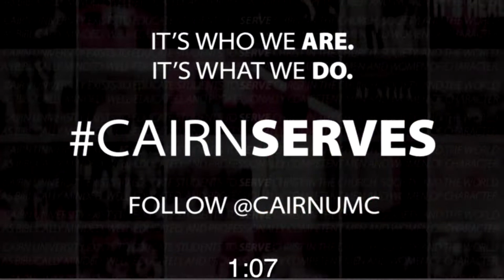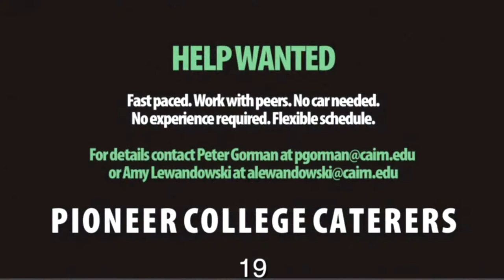Cairn Univesity Chapel - Christmas Chapel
Join us for our Christmas chapel service, where we'll worship together and celebrate the coming of Jesus Christ. Live @ 10:50am